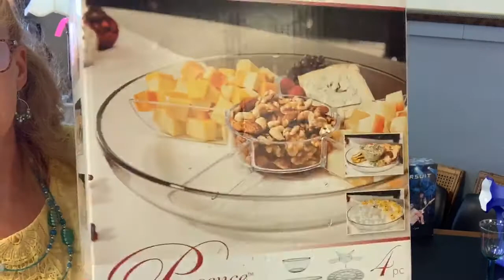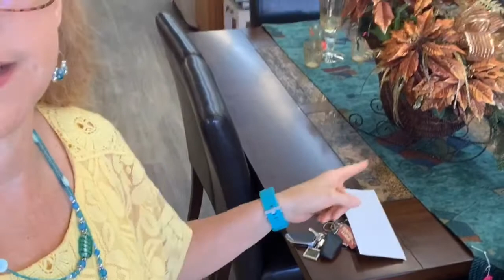September 4 Live at Lunch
A free for all Friday window shopping experience. Check out items that could enhance your Labor Day experience